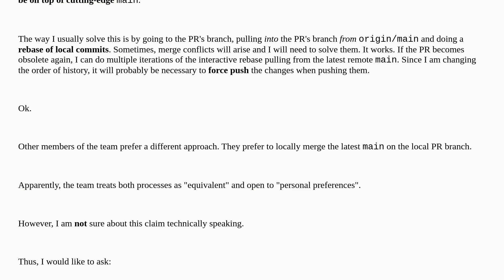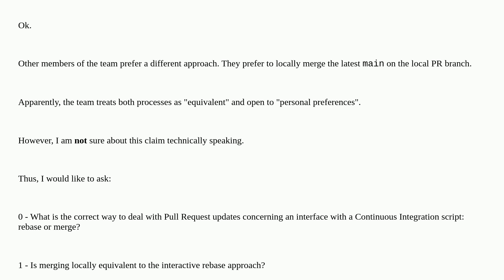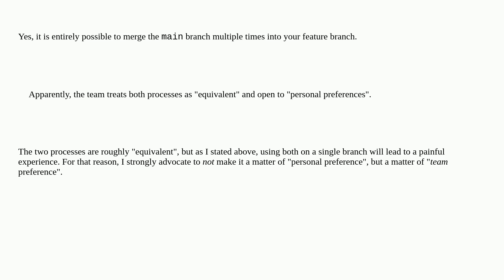Softwareengineering: What is the correct way to deal with Pull Request updates concerning an inte...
What is the correct way to deal with Pull Request updates concerning an interface with a Continuous Integration script: rebase or merge?

A special thanks goes out to the awesome community

  github git continuous-integration merging pull-requests